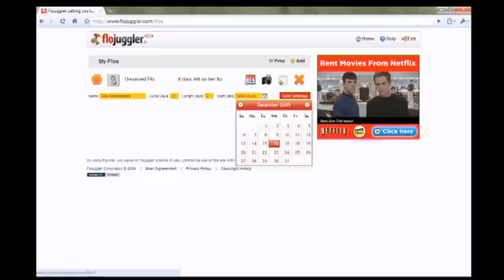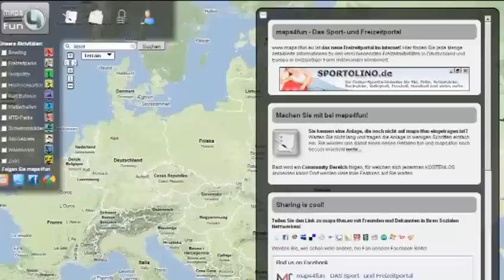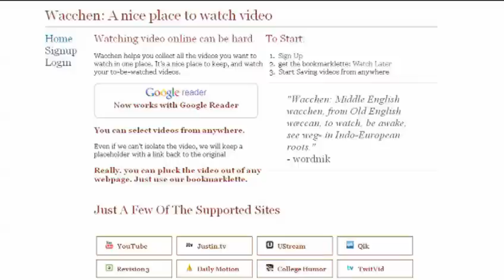Ehrensenf WM-Expertin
7) Online-Videos sammeln und anschauen